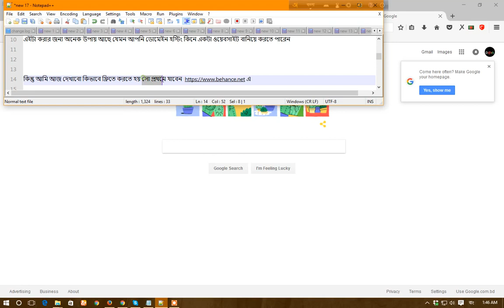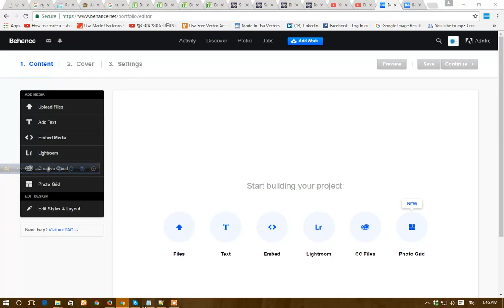Create Free Portfolio ( Graphic Designer ) Bangla 2018-2019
Hello Guys,

আমারা যারা গ্রাফিক্স ডিজাইনে কাজ করি তারা হয়তো নাম শুনেছি যে আমাদের একটা পোর্টফলিও করতে হয়

কিন্তু আমারা জানি না কিভাবে সেইটা করা যায়

এইটা করার জন্য অনেক উপায় আছে যেমন আপনি ডোমেইন হস্টিং কিনে একটা ওয়েবসাইট বানিয়ে করতে পারেন

কিন্তু আমি আজ দেখাবো কিভাবে ফ্রিতে করতে হয় সো প্রথমে যাবেন এ

গিয়ে ইমেইল দিয়ে সাইন আপ করবেন তার পরে একাউন্ট কনফার্ম করে Add Work এ যাবেন গিয়ে প্রোজেক্ট টাইটেল সব ইনফরমেশন দিয়ে সাবমিট করবেন

কোনো সমস্যা হলে জানাবেন